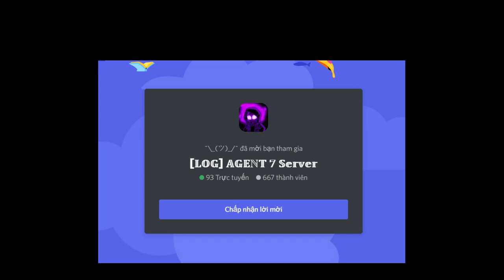Hardtale Sans [Showcase] [Undertale:Unexplained Anomalies]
0:00 Intro
0:05 Hardtale Sans
2:00 Outro